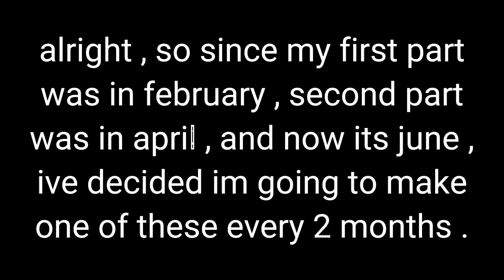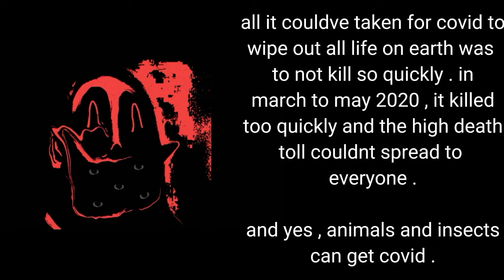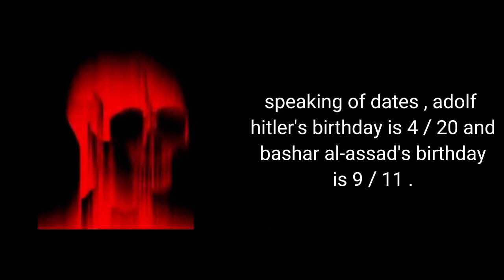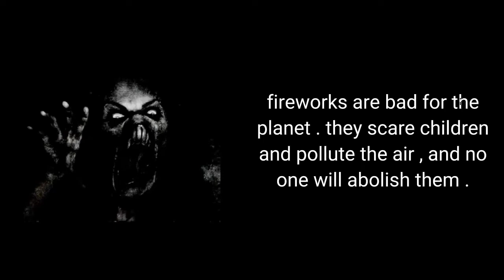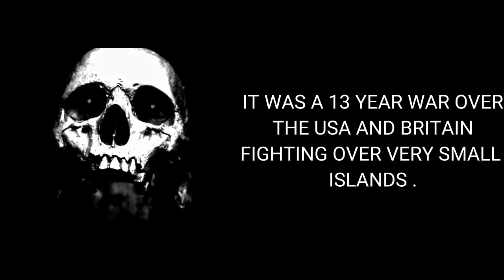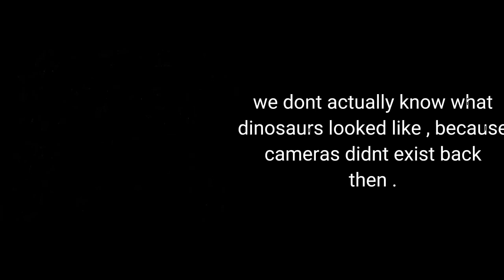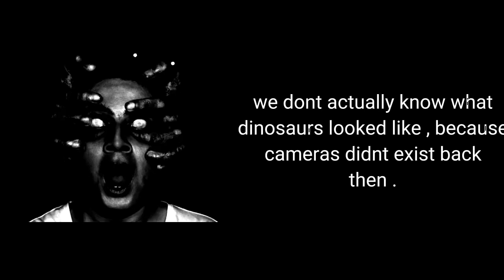[tw : gun , uncomfortable images] incredible becoming uncanny , disturbing facts / theories [part 3]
💖 description ! 💖

💖 info 💖
none :)
interested in me and my friend group's agents au lore ? heres my separate carrd about it !

mr incredible and a bunch of edgy ass fucking creatures that are not even scary

💖 programs 💖
capcut
inshot

💖 CREDITS !! :D 💖
none :)

💖 trio and group and socials of mine . 💖

discord: !! feral . mocha ^ [natsuki]#2546 (my dms are off so friend me if you want to dm.)
(keep in mind my discord name will most likely change frequently so if it doesnt work then check my about me section because i always put my new names there :])
amino:
k a p i !!
roblox: Trinity_RealKids
(im not on roblox that much jsyk)